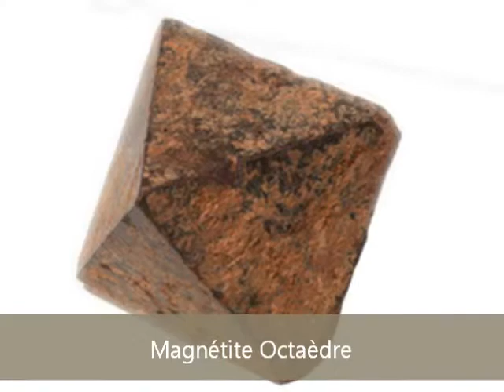Les Pierres Précieuses et le Merveilleux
En Occident Médiéval les hommes aiment à rêver et à s'évader. Tout ce qui était merveilleux sortait donc de l'ordinaire et devenait de ce fait extraordinaire. L'altérité par-delà de ce qui est autre comme les pierres précieuses fascinaient dans l'étonnement et l'admiration. Le XIIè siècle ne se privera pas de cet engouement du merveilleux en s'inspirant de l'Orient. Car c'est là que naissent les pierres précieuses : la magnétite est dans le fleuve Jourdain, l'onyx en Arabie, le jaspe héliotrope en Lybie ... Ce transfert du savoir au travers des traductions de textes anciens écrits en grec ou en arabe traitant de philosophie et de sciences sont tout d'abord traduits en latin puis en langage courant. Ce qui va permettre d'ouvrir des horizons fascinants dans tout l'Occident. La poésie et le romanesque y trouveront très largement matière à la rêverie et aux comparaisons les plus inattendues. La femme sera souvent comparée à une pierre précieuse comme le rubis, les chevaliers ont aussi des armes ornées d'une gemme aux pouvoirs extraordinaires. L'émeraude pouvait détourner les tempêtes, le saphir pouvait aider à s'évader de prison... Le récit romanesque s'est également inventé des noms de pierres qui n'existeront que sur le papier mais pourtant ils nous émerveillent encore aujourd'hui.